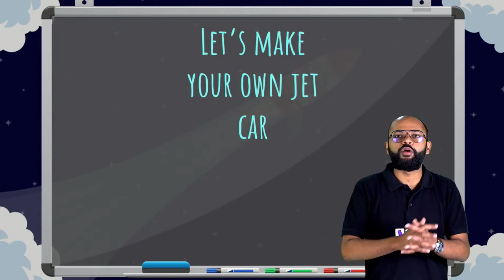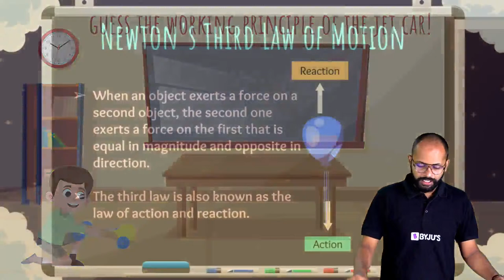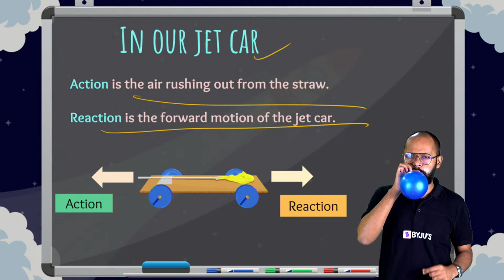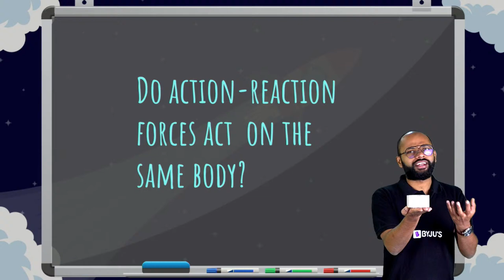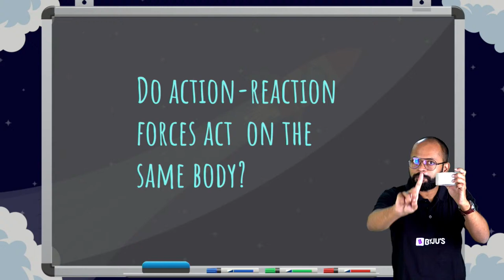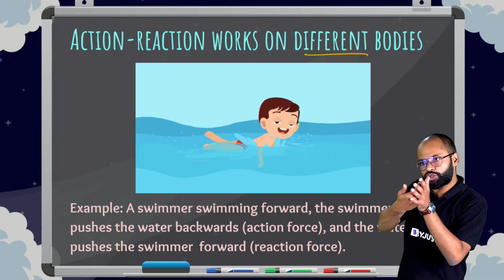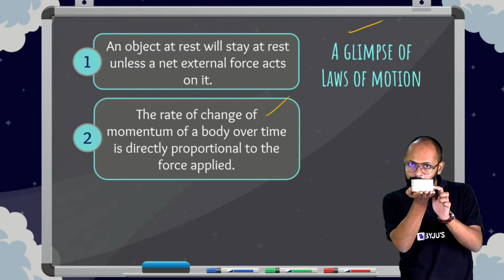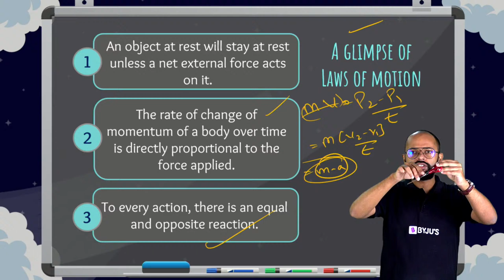How to Make a Balloon Powered Jet Car at Home | Science Experiments for Kids | BYJU'S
In this BYJU'S  Summer Series Science Pro, your BYJU’S mentor and guide, Saurabh Sir, discusses the making of a balloon-powered jet car at your home with the help of materials readily available at your home. The purpose of this live class is to demonstrate the application of Newton’s third law of motion. It is important that you understand the applications of Newton’s laws of motion in everyday life to have a clear understanding.
Join this fun live class to enjoy as well as learn the practical application of Newton’s third law. You will get a fair idea about making simple science models with readily available resources around you, which will also be helpful in your school projects. You can also clarify your concepts by asking questions to Saurabh sir in the class itself.